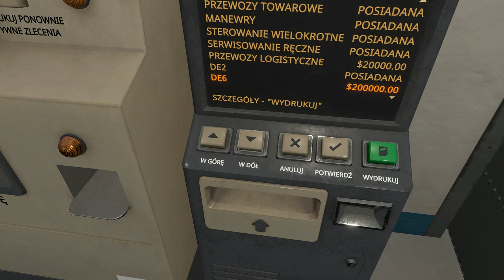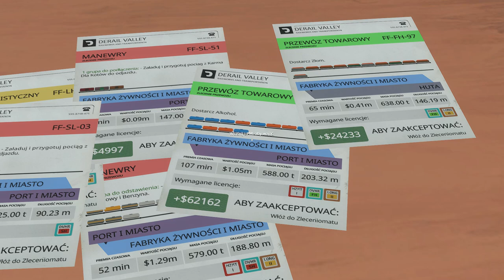Derail Valley(tryb realistyczny) #16 Czy 3 najsłabsze lokomotywy dadzą radę ze składem 600t (cz.1/3)